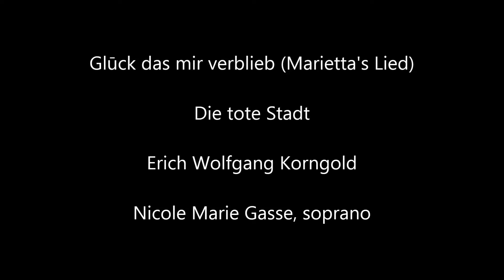Glück das mir verblieb (Marietta's Lied) from Korngold's Die tote Stadt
Nicole Marie Gasse, soprano
Raymond Blackwell, piano

Recorded 2011